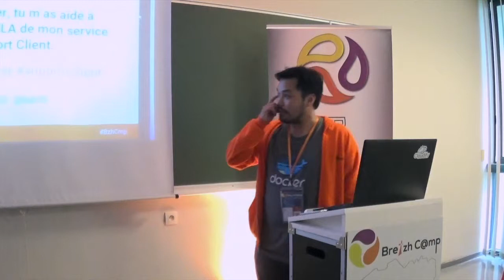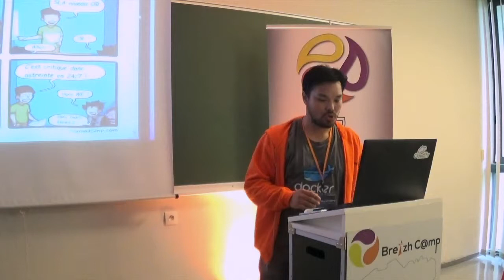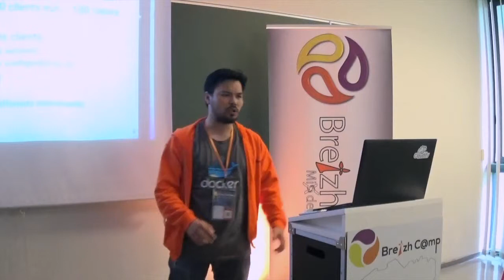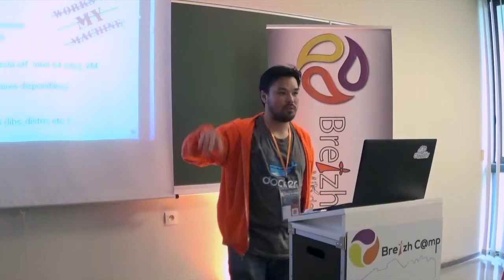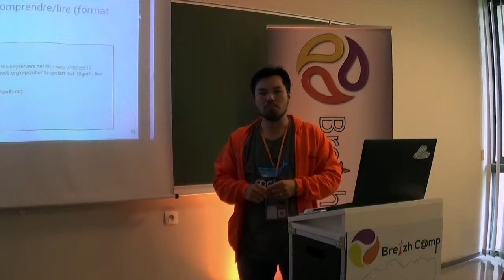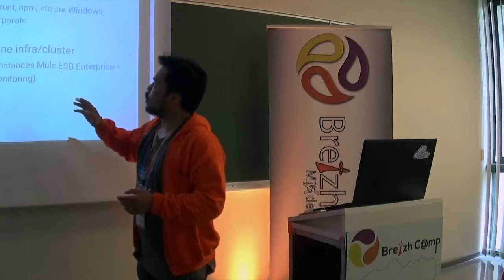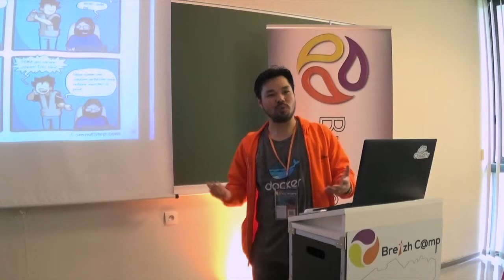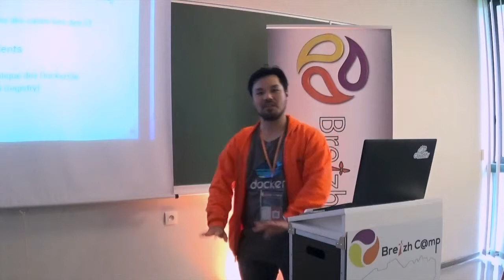Merci Docker, tu m'as aidé à respecter les SLA de mon service Support Client